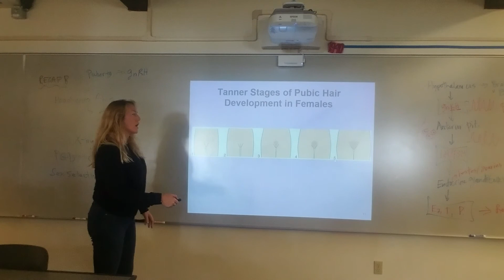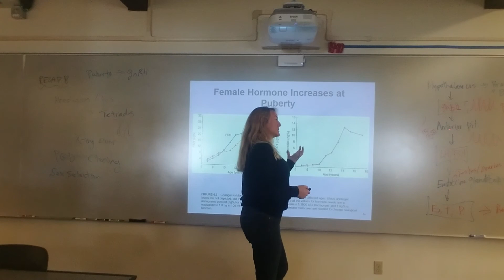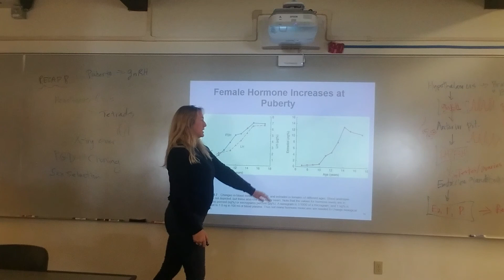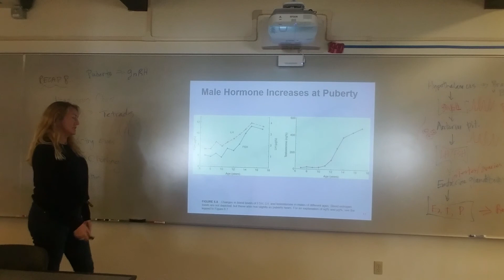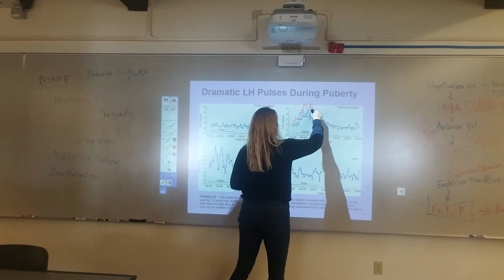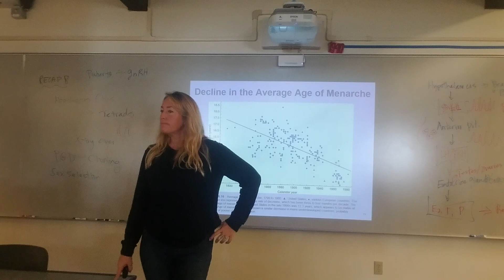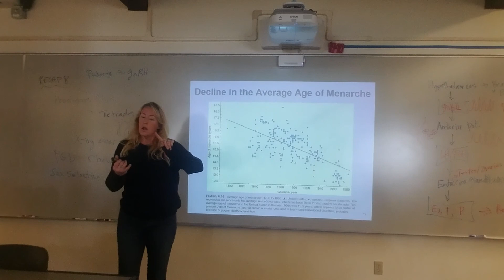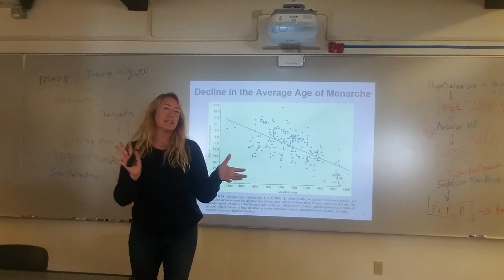Puberty, Part 2